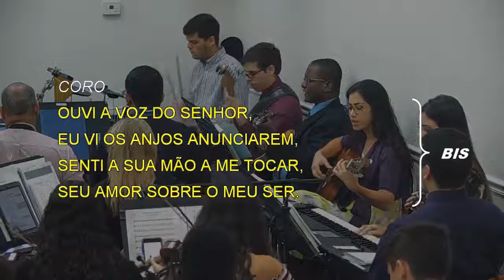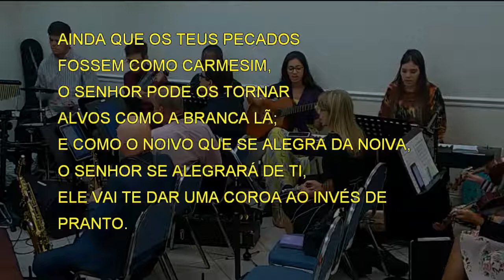3342 - EIS AÍ O DIA ACEITÁVEL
3342 - EIS AÍ O DIA ACEITÁVEL